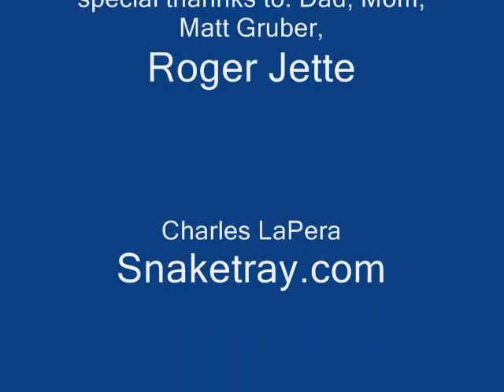Horace Greeley takes a Dollar from Dad.wmv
Zach has more pain and work and whiskey than he can handle
So when young Horace sees Dad reach for the bottle instead of him
he reaches for the bottle himself.
Dad is startled into knocking over and smashing the bottle
Young Horace narrowly avoids the broken glass and feels dad's anguish
Dad is whiskeyless and in frustration strikes young Horace while he's down.